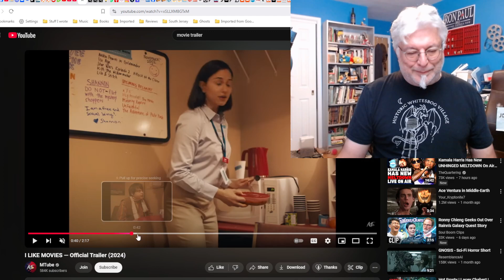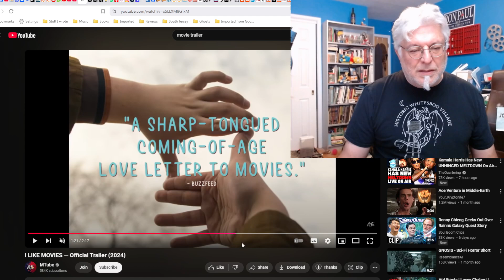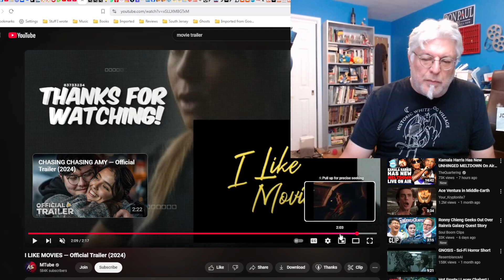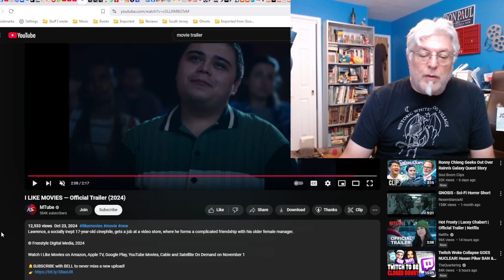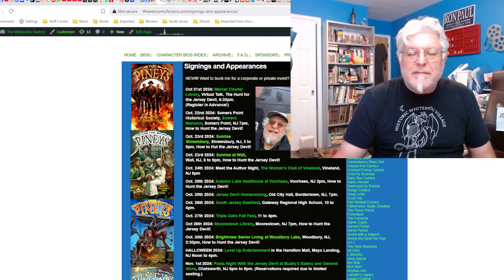A Screenwriter's Rant: I Like Movies Trailer Reaction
An indie movie about a young film snob growing up in a coming-of-age film.